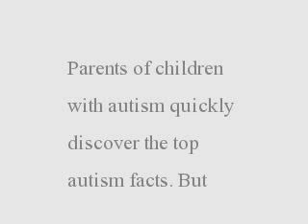Top Autism Facts - Top Autism Facts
What are the top autism facts? This quick top 10 article includes the most imortant autism facts, plus links to learn more. Share it with your mom, your childs teacher, or anyone else who asks &quot;What is autism, anyway?&quot;